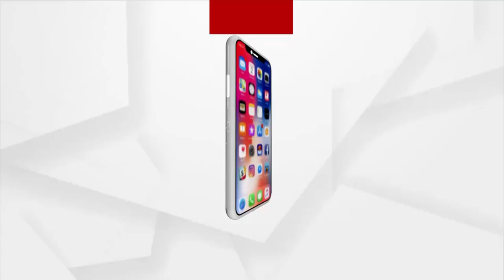କ୍ରାଇମବ୍ରାଞ୍ଚ ନ୍ୟାୟ ଦେଇପାରିଲା ଭଳି ମତେ ଲାଗୁନାହିଁ : ସୈାମ୍ୟଙ୍କ ମାଆ